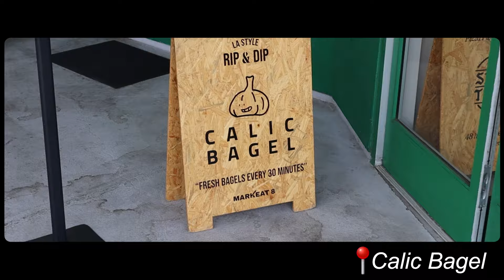I Ate From Viral LA Food Spots For The Entire Day!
Welcome Foodie Fam! I am in Los Angelos and I have seen so many restaurants around here blow up on social media so I will be going to some of them today and eating all their food hehe. Come watch me eat my way through the city of LA and to see which restaurants I picked for today! There are so many viral restaurants here so stay tuned for a potential part 2 to this... So, go comment below what restaurants I should eat from next and make sure to grab a snack and eat along with me today:)